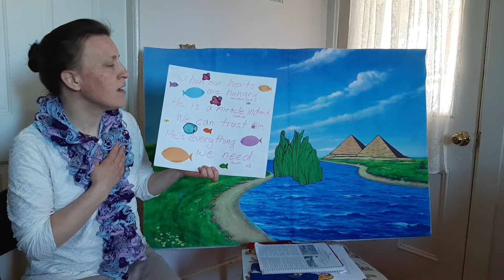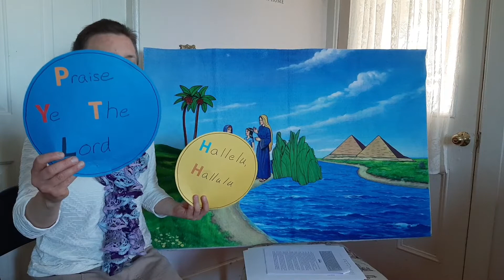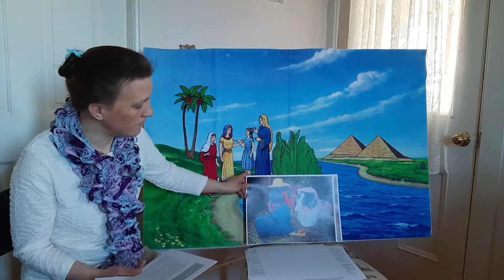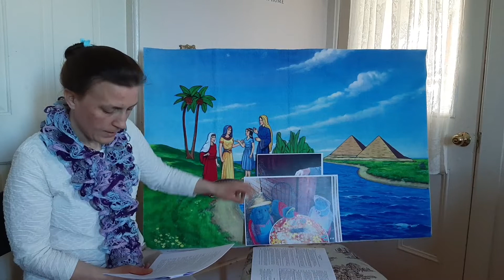junior church May 10 2020 Mother's day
Through the Bible with flannelgraph by Betty Lukens and the story of Max the rat written by Barry Mason